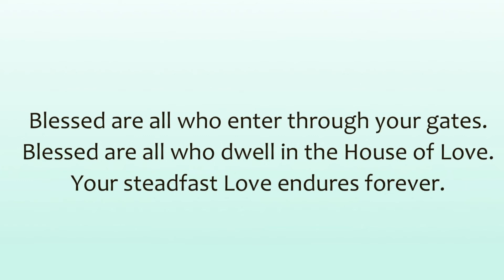04-04-2020 Salt & Light Lutheran Scripture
Psalm 118 from Psalms for Praying  Nan C. Merrill
Ali Ippolito, slides
LaVeta Gilmore Jones, video production